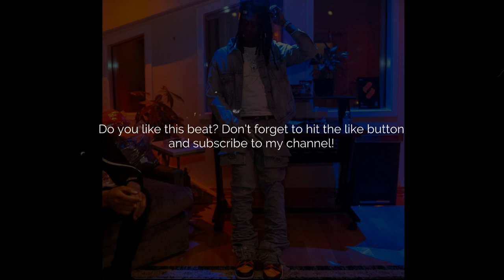Zaytoven Type Beat "Take One" (Prod. by Daz)